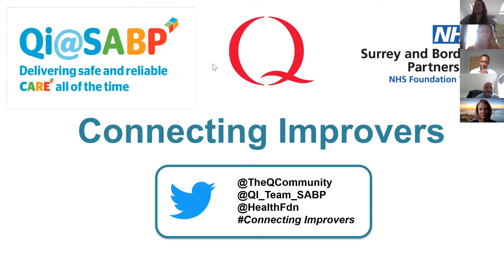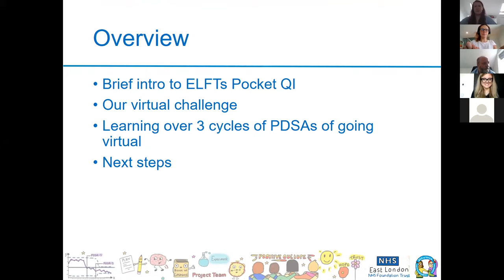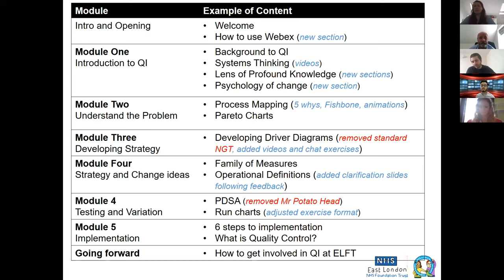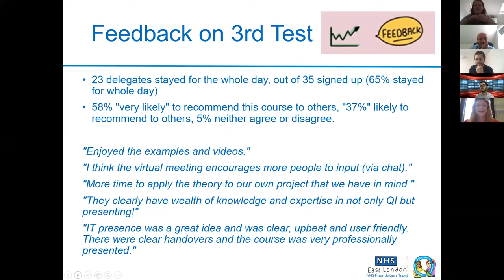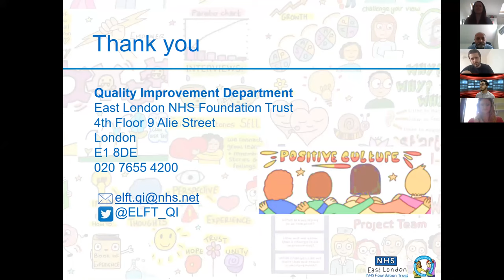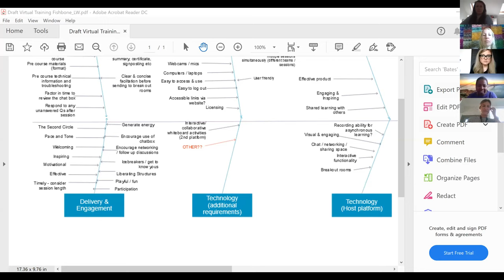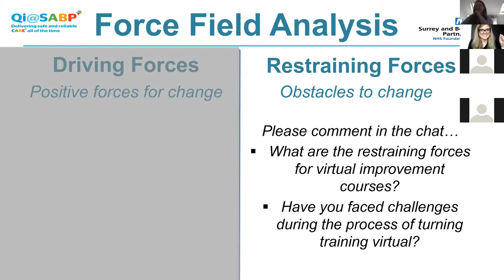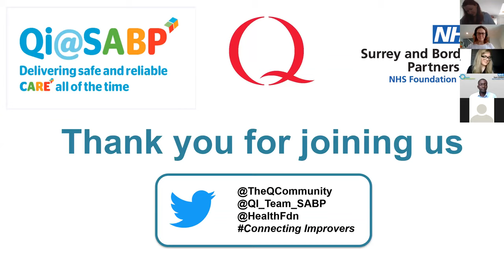Connecting Improvers: how do we adapt our current training courses to fit a virtual world?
Watch the latest Connecting Improvers virtual meeting to explore how to effectively adapt QI training courses for virtual learning.

This call was hosted by Q and led by Surrey and Borders Partnership NHS Foundation Trust.

The agenda for the call:
1. Welcome and Reconnection
2. Reprioritisation: Group discussion around current work/roles
3. Virtual Training: How do we adapt our current training courses to fit a virtual world?
a. Learning from teams that have developed virtual training
b. Force Field Analysis Exercise
4. Network Time